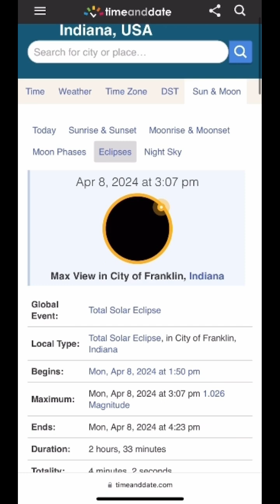How to watch the total solar eclipse on April 8, 2024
This is a great family trip.
I went to the previous one and my children still remember it. This is not something that happens often so close to home, so seize the day!

A word of advice is to reach the desire place of "total darkness" a few hours in advance to enjoy the full experience and stay in a hotel the night after the eclipse if you drove more than 3 hours. Otherwise, the drive back home will take you 2 to 3 times the normal driving.